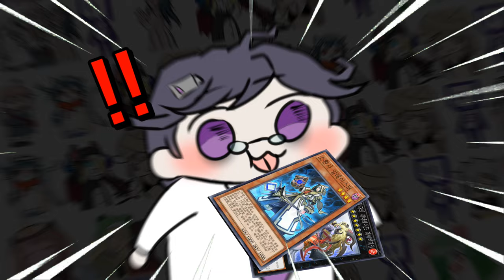아니 찍먹하자 마자... - [마스터듀얼]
ㅡ좋은데?
덱리스트는 디코방에 있습니다

BGM
- 확산성 밀리언아서 OST 6. 요 정 출 현!

### 구독
### 좋아요